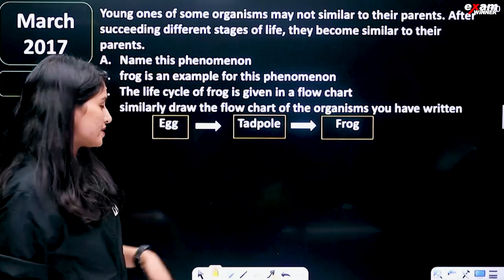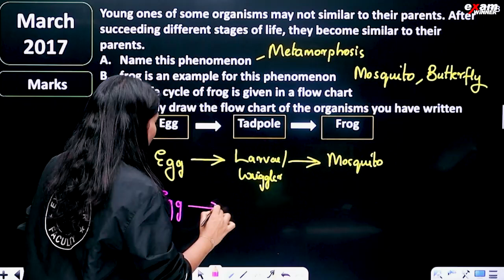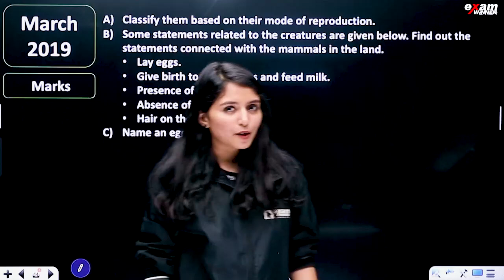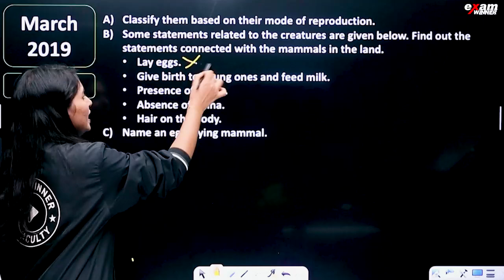Class 5 Science Public Exam | Animal Lore - Sure Question - ഇത് പഠിക്കാതെ പോവരുത് | Exam Winner